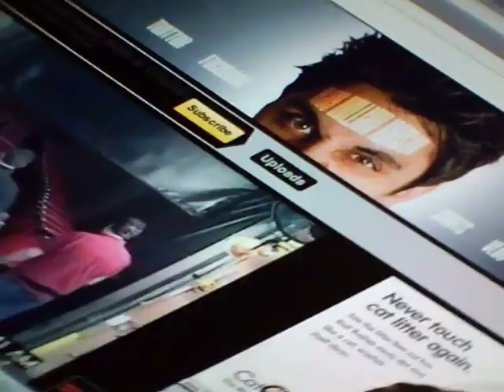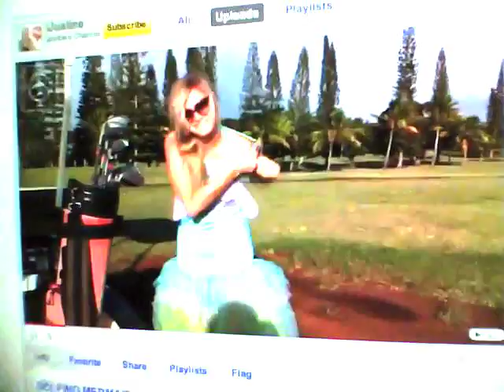Tatanka Tim: Copy-catter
Tim's cuzzin asks him to make a YouTube style video. This then, is the result.  A commentary on the editing styles and content of Shane Dawson, Phil DeFranco, iJustine, Shaytard, Ray Williams Johnson, and the whole YouTube style of short, fast paced montage, talking-head, short clips, multi sound bite videos that are so popular in this virtual medium.